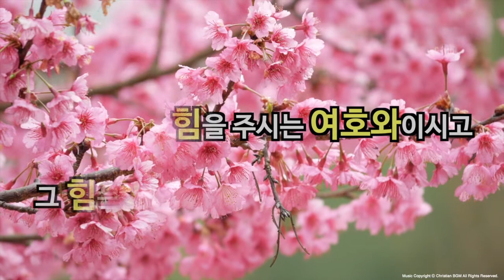[한빛감리교회] 200330_새벽기도회 말씀2분_여호와를 앙망하라_이사야 40장 27-31절_백용현 담임목사